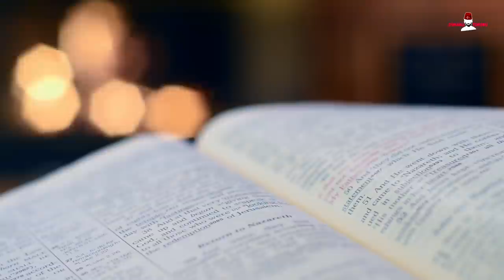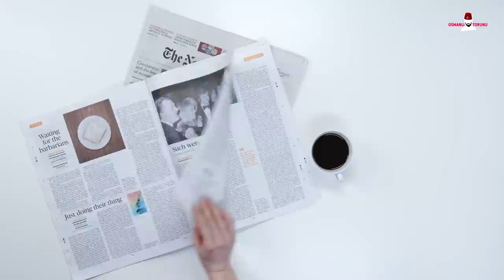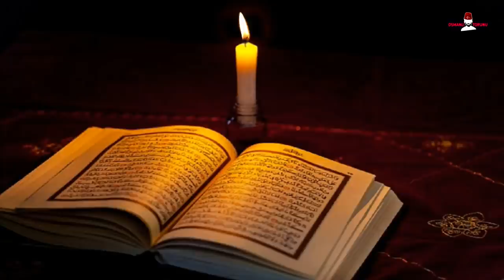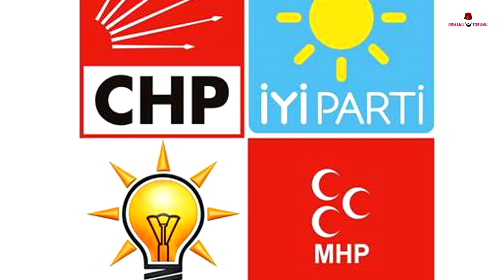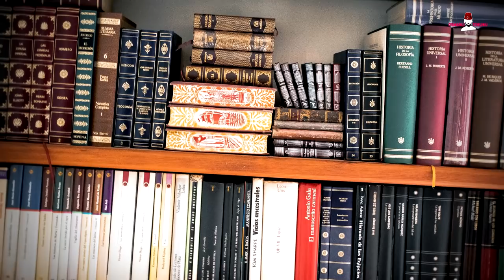Macron ve Sisi Birleşip Erdoğan’a Meydan Okudu!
Doğu Akdeniz’de çıkarları bozulan Fransa ve Mısır, Türkiye’ye karşı birleşti. Ortak bir zirve yapan iki ülke Türkiye karşıtı kararlara ve skandallara imza attılar.